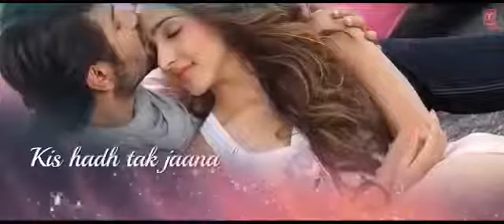Itna tumhe chana Hai Lyrics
Song Details:
Song: Itna Tumhe
Singers: Yaseer Desai, Shashaa Tirupati
Lyrics: Arafat Mehmood
Video: Abbas-Mustan
Music Label: T-Series

Itna tumhe chana Hai Lyrics starring Abbas’ son Mustafa and Kiara Advani. The song is sung by Yaseer Desai, Shashaa Tirupati, composed by Tanishk Bagchi while “Itna Tumhe Chahna Hai” lyrics are penned by Arafat Mehmood.

Itna Tumhe Lyrics

Itna tumhe chahna hai
Na soch sakogi
Kis hadh tak jana hai
Na soch sakogi

Teri meri baatein ho
Bheegi bheegi yaadein ho
Yun mulakatein ho

Aise mil jaaye hum
Har doori ho kam
Bas dil ye gawana hai

Na soch sakogi
Na soch sakogi

Aisa koi bhi pal na ho
Jisme tu na rahe
Har saans meri tere bin
Fizool si lage

Tere mere haathon mein
Likhe hue naaton mein
Mere iraadon mein
Yun mil jaaye hum
Bas ishq nibhana hai

Na soch sakogi

Til’ the end of this world
Til’ the end of this life

Mehsoos ho teri kami
Jo saath tu na ho
Tu labh pe mere na rahe
Woh baat tu na ho

Tujhe bas paana hai
Sabse chupana hai
Tumko batana hai

Yahin mil jaaye hum
Ik din tumhe aana hai

Na soch sakogi
Na soch sakogi